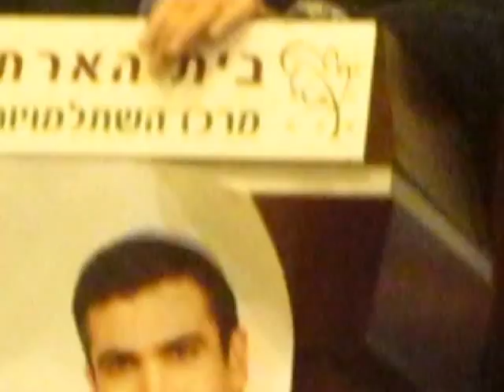ר' יוני שטבון, גיבור ישראל, נושא דברים